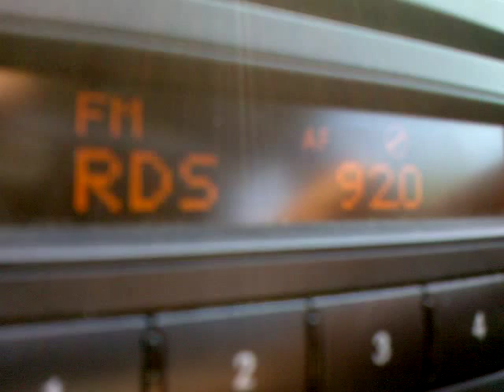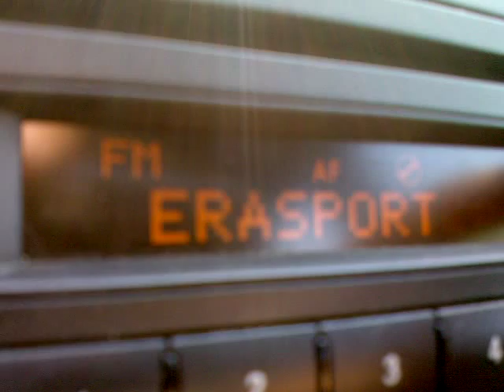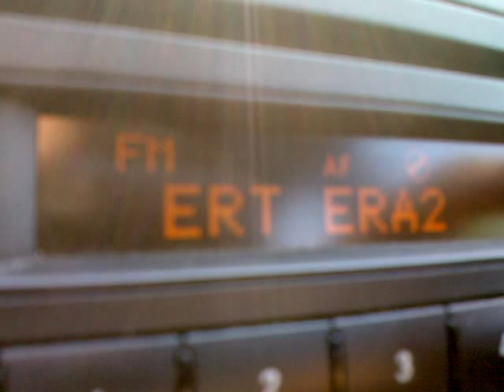Bandscan Σκιαθος part 3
87.5 Moναχικη διακονια

87.6 Λαικος

87.8 Zoo

88.??

88.2 Metro fm

88.4 Ελασσονα

88.5 music?

88.6 Λαμψη

88.7 σοχος?

88.8 Ιερα μητροπολη Γουμενισσας

88.9 freedom

89 Rainbow

89.1 Pop fm

89.2 Music

89.4 Arena

89.5 Spor fm

89.7 Imagine

89.8 Στορκ

90 Ευριπος

90.2 Power

90.3 Metro fm

90.4 Αριστερα στα fm

90.5 ??

90.7 Sfaira

90.8 Δημοτικο Πολυγυρου και Ζοο

91 Ηχος

91.1 Καναλι 1

91.2 Dee jay Λαμιας

91.4 Palace και Οla

91.6 φερον σημα της ΕΡΑ1

91.7 rso

91.8 Βερα

92 φερον σημα της ΕΡΑ 3

92.2 Συνορα

92.4 Αρια και Εκφραση

92.6 Σκαι κατερινης

92.7 ??

92.8 Ραδιο Ναουσα

92.9 Kiss

93 Just

93.1 φερον σημα του Heart

93.2 power

93.3 MRA 1

93.4 Procka

93.6 φερον σημα του Κοσμος με παρεμβολες απο το Time fm

93.7 Εκκλησιαστικος

93.9 φερον σηαμ της ΕΡΑΣΠΟΡΤ

94.2 Λυδια

94.5 Ραδιο Θεσσαλονικη

94.8 ΕΡΑ 2

95 NRG

95.1 Κοσμοραδιο

95.3 Star

95.5 Star radio και Metropolis

95.6 φερον σημα της ΕΡΑ 3

95.8 φερον σηαμ του 958 fm

96 Ερωτικος και Θεσσαλια

96.1 Μαρκονι

96.3 Ιερα μητροπολη Λαρισης

96.5 Παλμος και σταθμος των εργαζομενων

96.7 Metropolis

96.8 Velvet

96.9 Αρμονια

97 More

97.1 Party

97.2 Εκκλησιαστικος

97.3 Astra

97.5 Antenna

97.7 Ιερα μητροπολη Χαλκιδος

97.8 Ραδιοφωνια Κισσαβου

98 Kiss

98.1 MRA 2

98.3 Avanti

98.4 Ραδιο Κασσανδρα

98.5 ??

98.6 Ραδιο 986

98.8 Ραδιο Χαλκιδικη

99 Πρωτο fm

99.2 Ραδιο 1

99.4 Flash

99.5 Super

99.7 MRA 3

99.8 Ακροαμα

100 Κοσμος

100.2 Power

100.3 Σκαι

100.4 Ραδιο Ιστιαια

100.7 ΕΡΑ Βολου

100.8 Ηχοραμα

101 Fm 101

101.2 Avanti

101.3 Διεση

101.5 φερον σημα της ΕΡΑ

101.6 Σφαιρα

101.7 Καλαμαρια fm

101.9 NET fm

102 φερον σημα της ΕΡΤ 3 102

102.2 Ραδιο Οραμα

102.3 Imagine

102.4 Δημοτικο Σκοπελου

102.5 Ραδιο ενα

102.6 Plus radio

102.8 Eπιλογες

102.9 φερον σημα της ΕΡΑ 2

103 Αλφα Λαικος και Spor 103

103.3 Perfect

103.4 Kanal 77

103.5 Hit fm

103.6 Studio 3

103.8 Cosmos!

103.9 Ταμυναικη ραδιοφωνια

104 Μητροπολη Δημητριαδος

104.2 Παλμος

104.4 ραδιο Digital

104.6 Δημοτικο Βολου

104.8  Σοκ fm

104.9 ΔΕΘ

105 Αιγαιο fm

105.1 Bluestar

105.3 Πρωινος

105.4 ΜRA 3

105.5 ??

105.7 Λαικος

105.8 Χρωμα

106 Nova 106

106.4 Top fm

106.6 River

106.7 φερον σημα της ΕΡΑ ΦΙΛΙΑ

107.1 Real fm

107.3 Moυσικο καναλι Ελασσονας

107.4 Libero

107.6 Avanti

107.7 Sunshine

107.9 Music radio